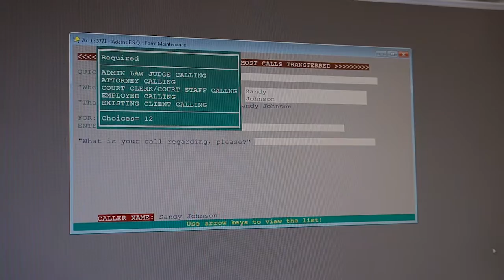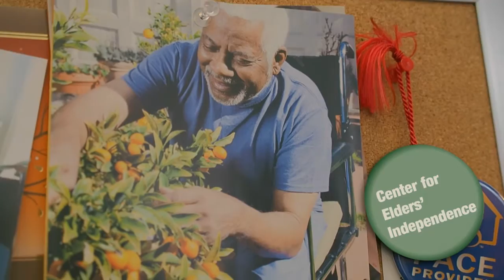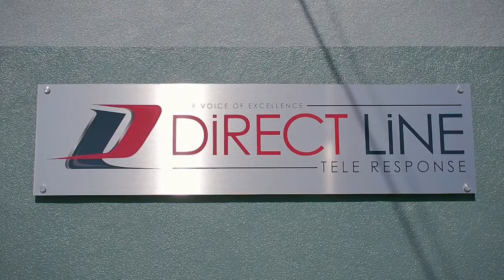View Video and Learn Why You Should Choose Direct Line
Direct Line Tele Response is the most awarded Answering Service/Call Center in the state of California and is ranked top 10 in the nation for best quality and service in the messaging industry.  Never miss another call with our 24/7/365 Live Answering services.  Your callers will experience exceptional customer service at a fraction of what it would cost you to staff your office.  Never miss a call, even when you’re not available.